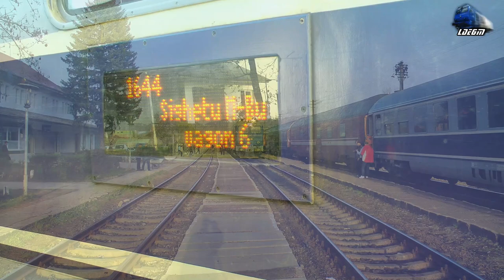Trenuri&Activitate Feroviară/Train&Rail Activity in Gara Vișeu de Jos Station - 24 April 2019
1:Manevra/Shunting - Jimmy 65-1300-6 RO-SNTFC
2:RE4136 Sighetu Marmatiei - Cluj Napoca/Bucuresti Nord/Timisoara Nord - Jimmy 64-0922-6 RO-SNTFC
3:Manevra/Shunting - EGM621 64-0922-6 & GM 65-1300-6 RO-SNTFC
4:R4110 - Cluj Napoca - Sighetu Marmatiei - GM 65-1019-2 RO-SNTFC
5:Manevra/Shunting - EGM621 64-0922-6 & GM 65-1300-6 RO-SNTFC
6:R4110 - Cluj Napoca - Sighetu Marmatiei - GM 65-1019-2 RO-SNTFC

24 April 2019